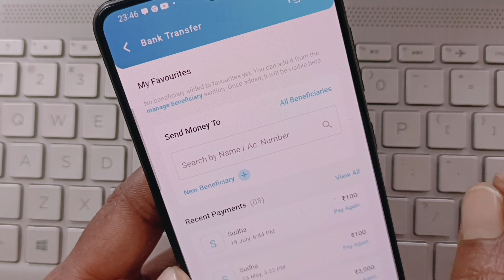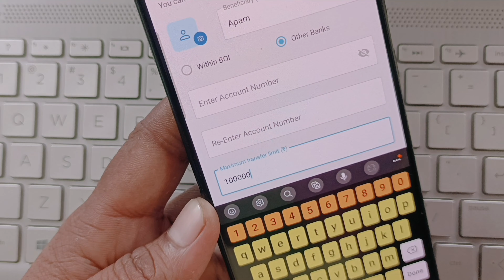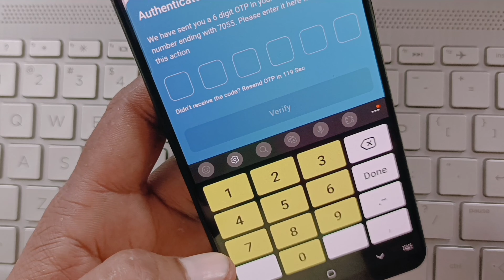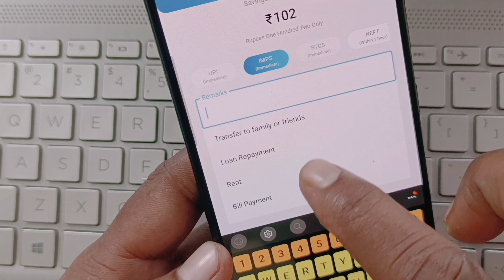Bank of India new mobile banking se fund transfer kaise kare || BOI mobile fund transfer kaise kare